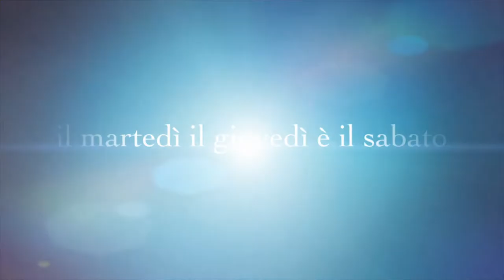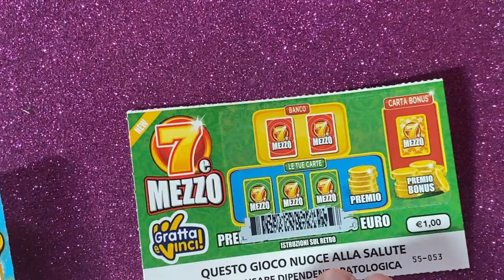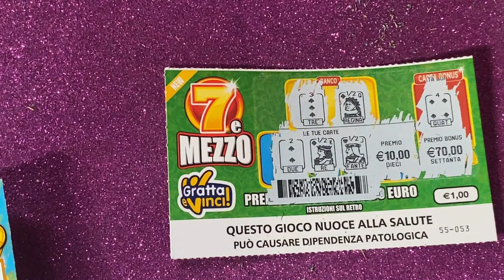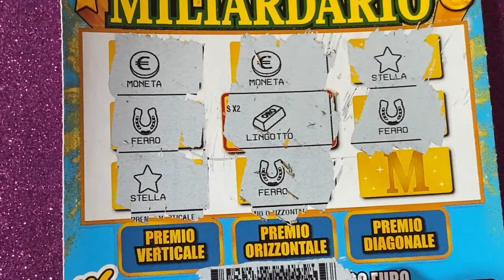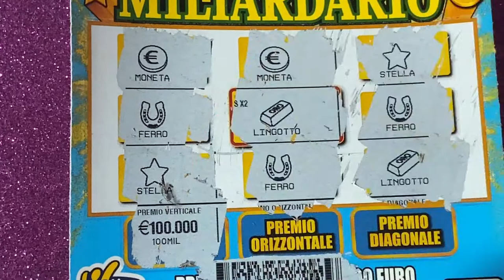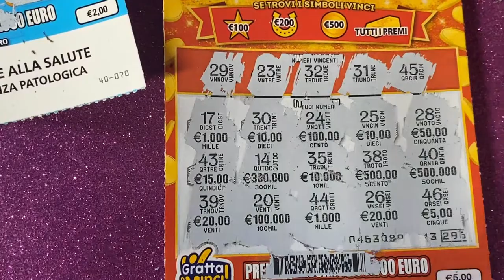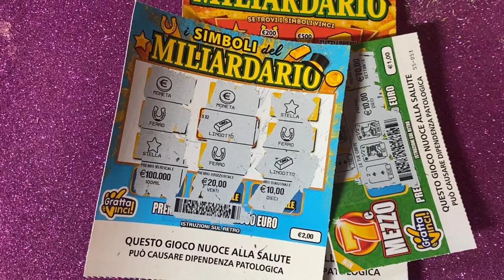GRATTA E VINCI HO FATTO UNA PAZZIA E HO SPESO 25 EURO